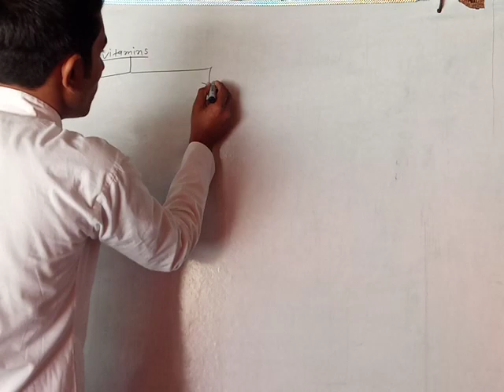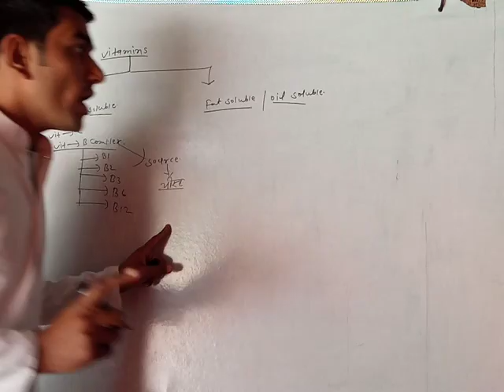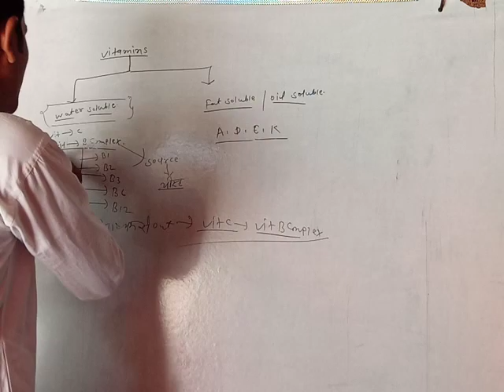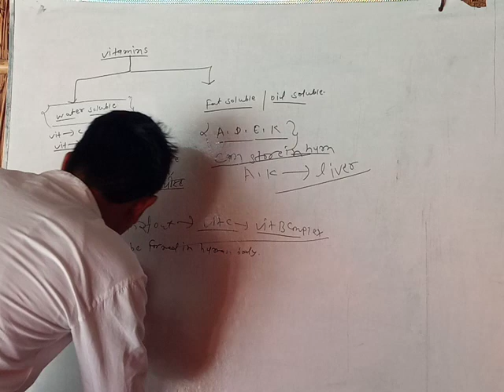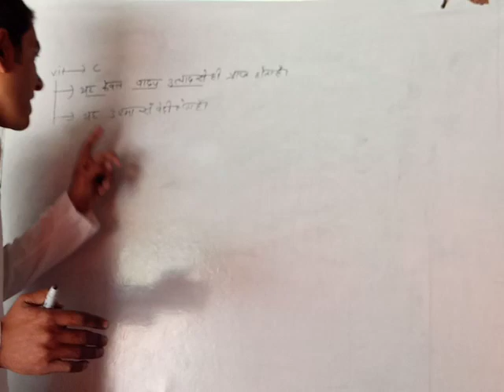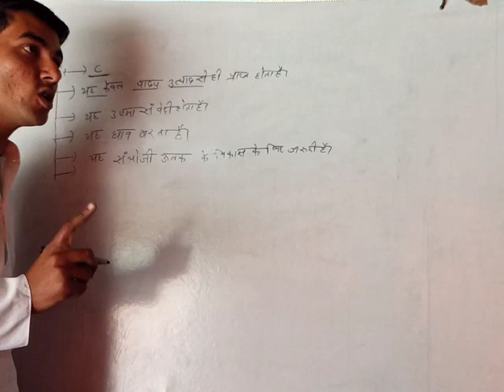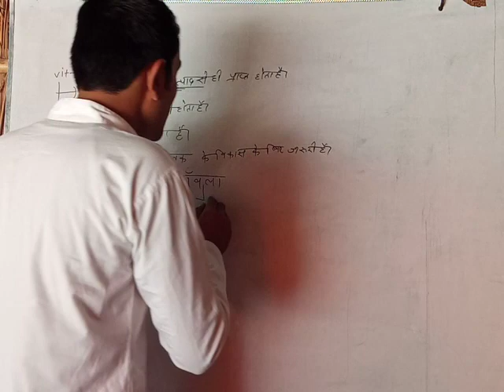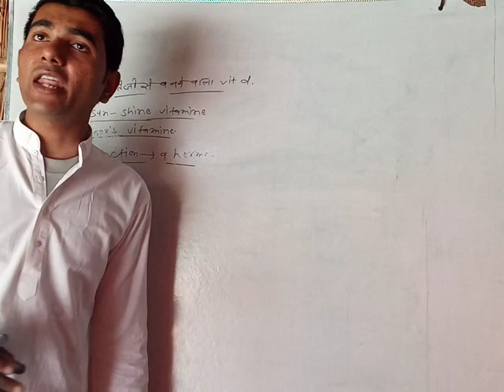Vitamin important questions for upsc| vitamin A | vitamin B complex| vitamin C,D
Hello friends

ALSO JOIN MY WHATSAPP GROUP